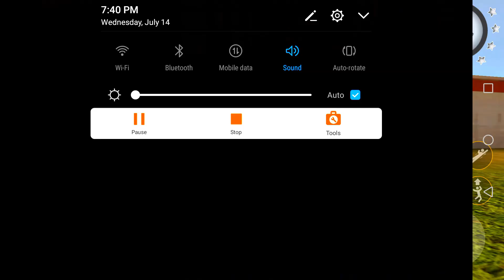Rope Hero: Vice Town (Sea Jump by Desi Cars) | Games Kon | 4K Android Gameplay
The updated world has become even more interesting and exciting. We have improved the quality of graphics, completely redesigned the huge open world, and increased its size.

★ Top Gameplay Video